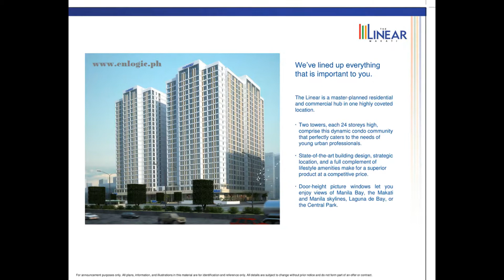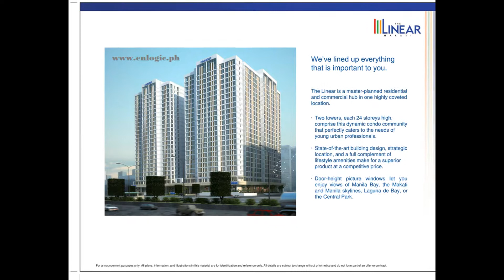Linear Makati Condo by Filinvest | Ready for Occupancy | EN Logic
Linear Makati Condo by Filinvest.